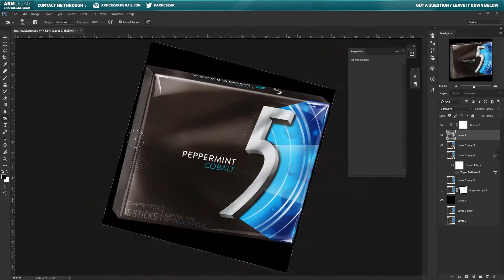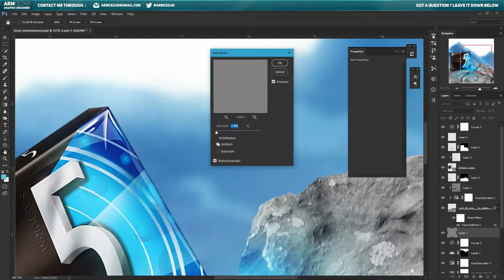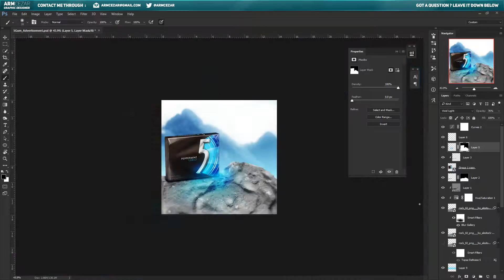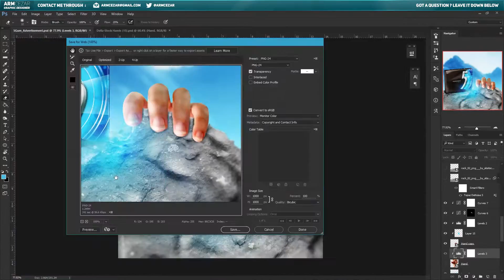5Gum Cobalt | Fan-Made Advertisement - Photoshop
Got a like. Huh.

Want to know the music in the background ? Here it is !
The Weeknd - Starboy Ft. Daft Punk (Wallaby Cover Ft. MARV)

Other than that, I hope you enjoyed the video!